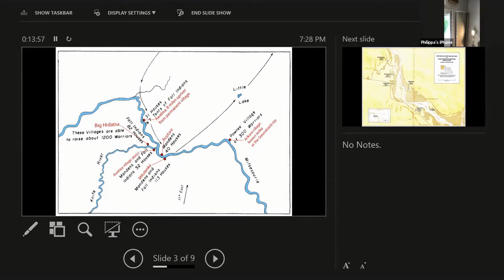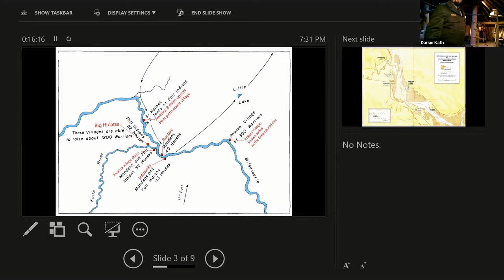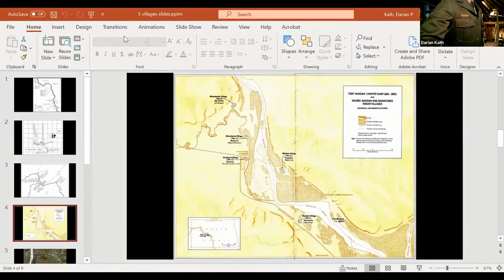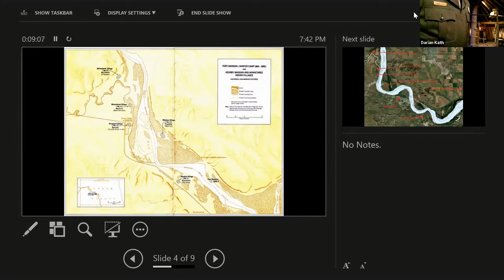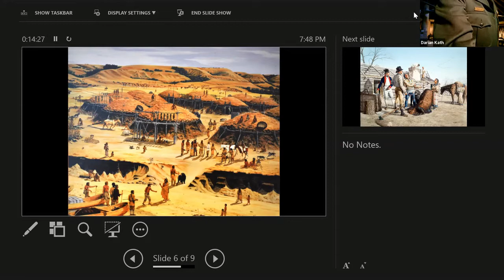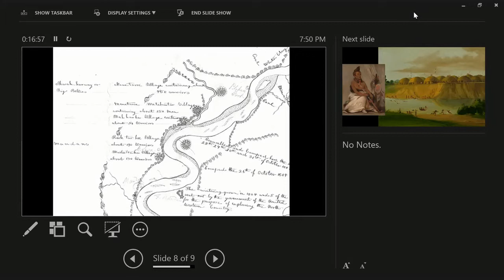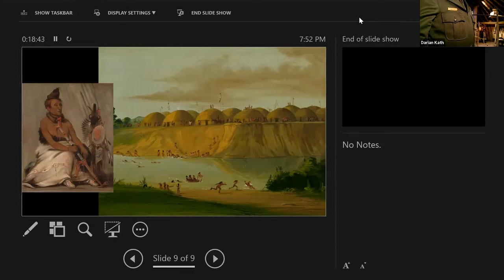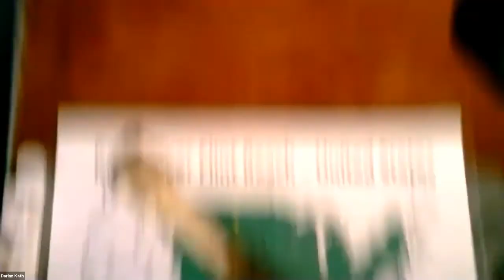Virtual Tour of the Five Earthlodge Villages at Knife River, May 11, 2021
Darian Kath will give a virtual tour of the Five Earthlodge Villiages
at Knife River in North Dakota. Kath is the director of the Knife River Center near Mandan, North Dakota, and previously was with the
Lewis and Clark Interpretive Center, Great Falls,
Montana. Darian has a wealth of knowledge about
the Lewis and Clark Expedition and expertise on the
Knife River earthlodges. His presentation will offer a
broader picture of the villages in an historical
context of the Upper Missouri River with an
emphasis on the time the Lewis and Clark
Expedition spent there. Kath’s talk is one in the Ida
Johnson Lecture Series held by the LCTHF Portage
Route Chapter in Great Falls, Montana. To learn more about the Knife River Villages you can